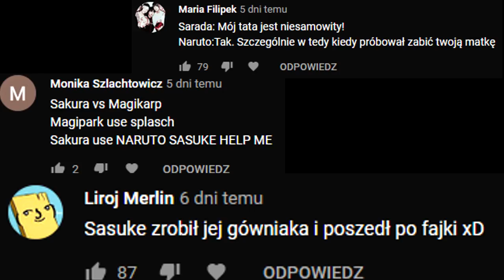Ideologia Pain'a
Co cię boli? Czy aż tak cię to boli, że Eliasz ma szansę dziś uczciwie zarobić?